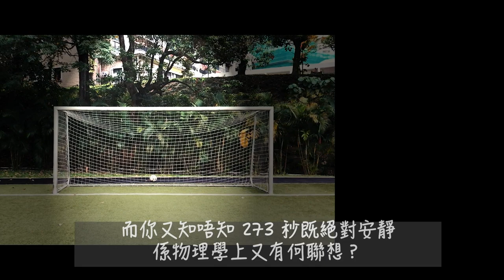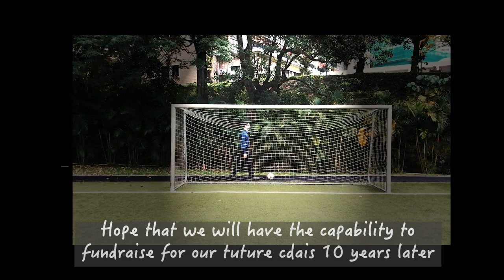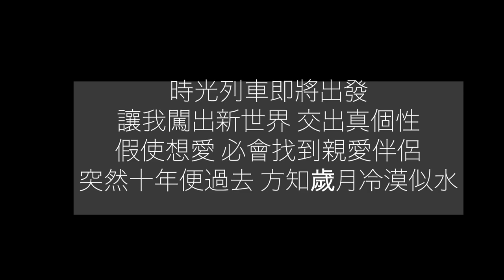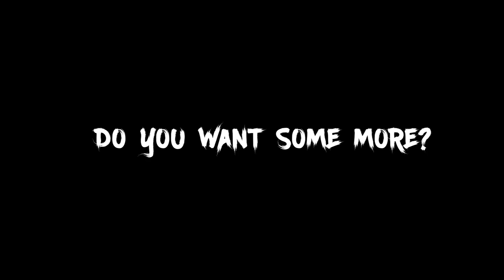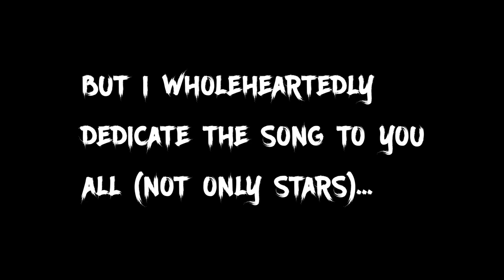4T 5T Class Concert (2020-21)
2019年，COVID-19肆虐全球。各行各業飽受影響，教育界、文藝界亦未能倖免。由2005年開始舉行的班音樂會，俗稱 Class Con，於 2021年改為以網上模式舉行。十二班中四中五努力以音樂表現自己，齊心協力，以優質剪輯技巧獲得學界得青睞。隨年月過去，當年兩位非常投入的小伙子，如今已經返回母校成為人師。且看稅這個第十二年的 Online Class Con... 2032年5月20日星期四舉行。